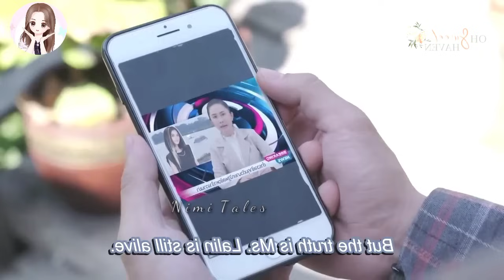Part 14 // City Girl Becomes the Girlfriend of Villager Boy // New drama Explained in Hindi